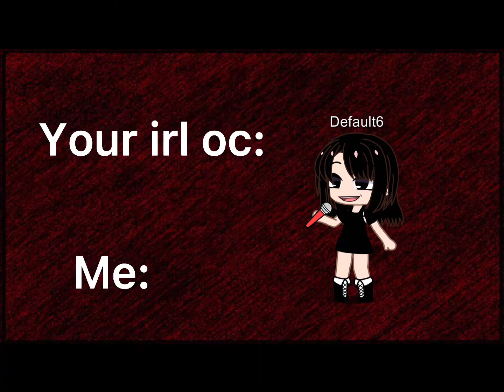July 12, 2021